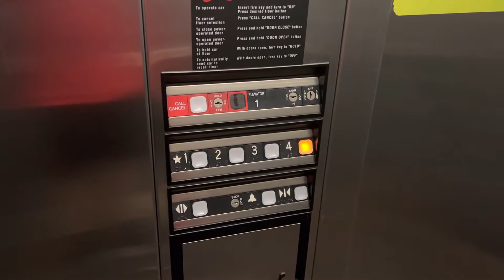Dover/Miami Hydraulic Elevator @ The Holiday Inn-West St Pete FL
Location: Holiday Inn West St Pete FL.

Brand: Dover/Miami Impulse
Type: Hydraulic
Capacity: 2500 lb
Speed: Unknown
Levels served: 4